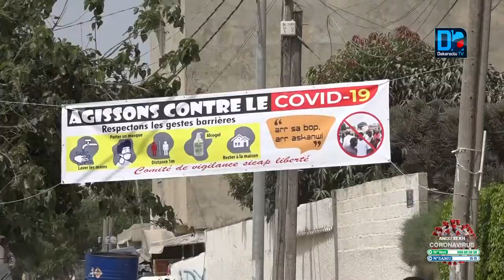Distribution de masques Le ministre Zahara Iyane Thiam pour une protection massive de la populat